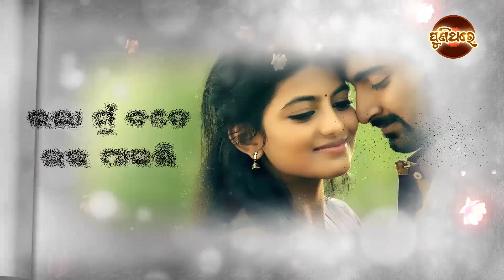ଝୁମକା ଟିକେ ତୁ ତ Jhumka Tike Tu Ta .. (Lyrical Version) Odia Movie - Chinha Achinha (1979)